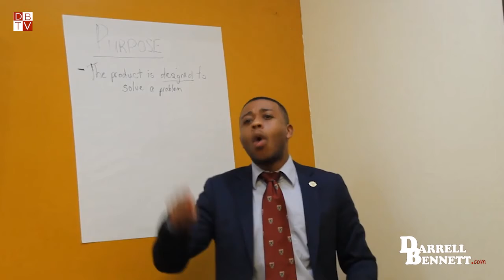Problems May Be Doors (I.M.P.A.C.T. Leadership Class) - Darrell Bennett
Darrell does inspirational speeches and seminars as well as coaching on public speaking, author / speaker development, career advancement, and graduate school admissions.

ProblemsareDoors